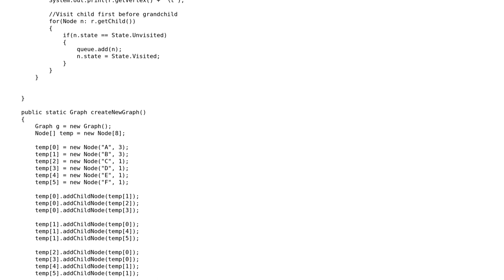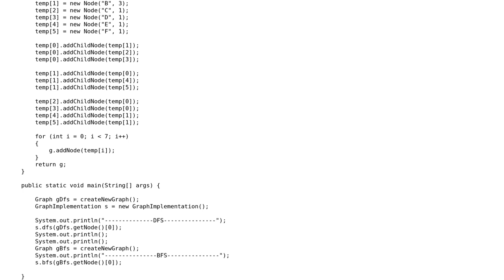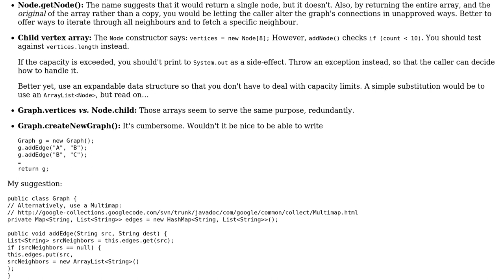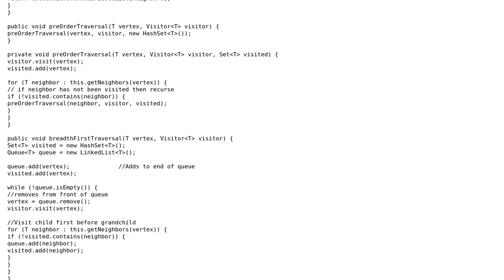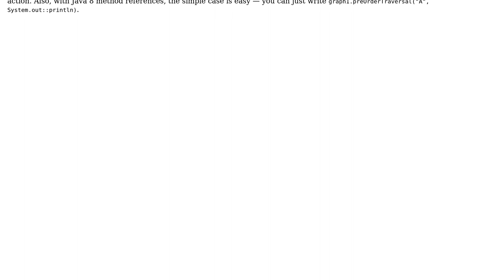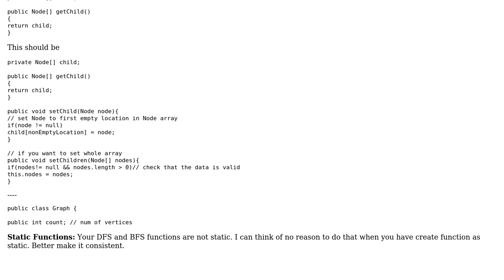Code Review: Depth First Search & Breadth First Search implementation (4 Solutions!!)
Code Review: Depth First Search & Breadth First Search implementation

With thanks & praise to God, and with thanks to the many people who have made this project possible! | Content (except music & images) licensed under CC BY-SA | Music | Images & others | With thanks to user wayfare user fscore user ceco user 200_success and the Stack Exchange Network Trademarks are property of their respective owners. You are responsible for your own actions.